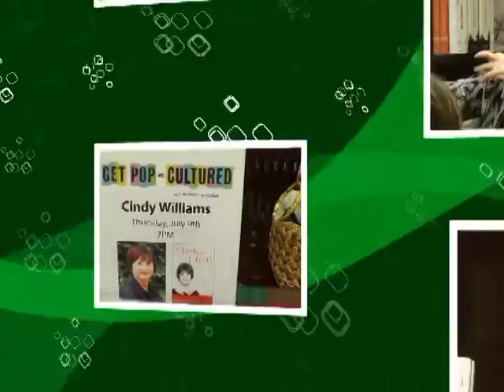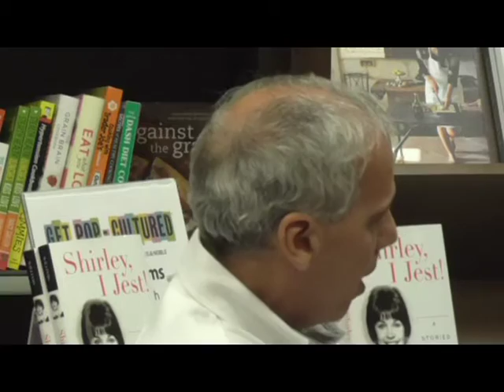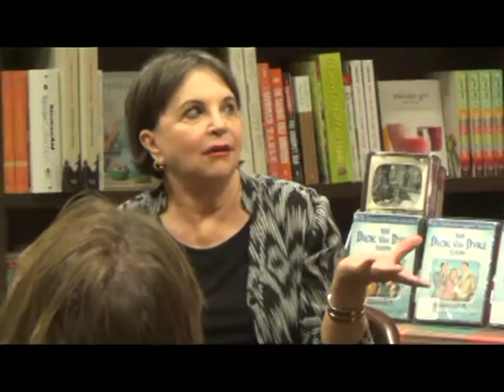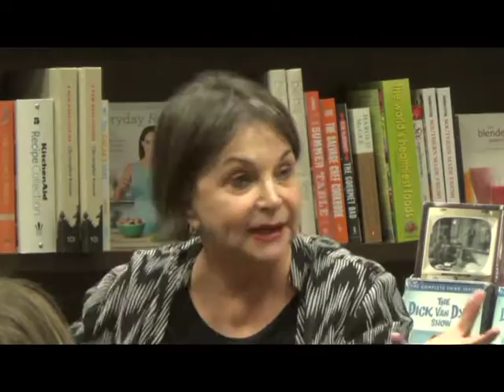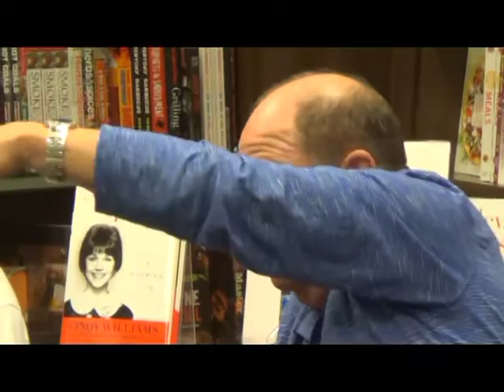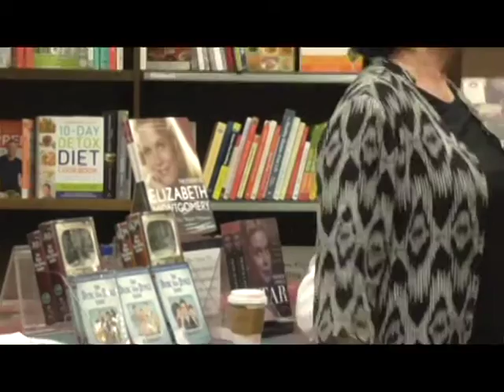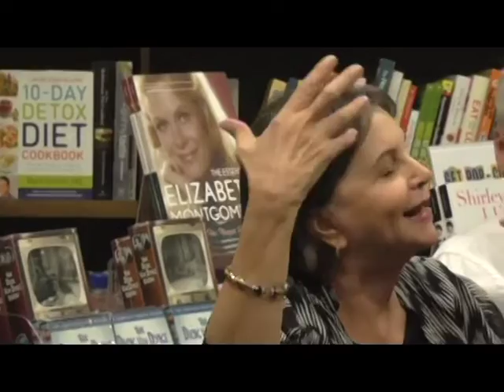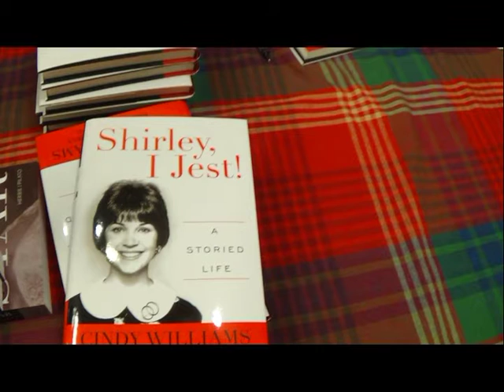Cindy Williams, Larry Mathews and Herbie J Pilato at Pop-Cultured Event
Cindy Williams co-star of the Laverne and Shirley television series, and Larry Mathews from the Dick Van Dyke show join host Herbie J Pilato of the Classic TV Preservation Society at Barnes & Noble Burbank for a discussion of the days of classic televison from the 1960s.